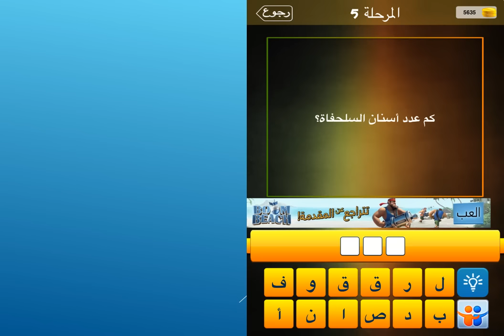كم عدد اسنان السلحفاة ؟